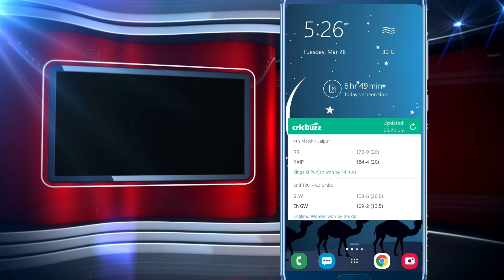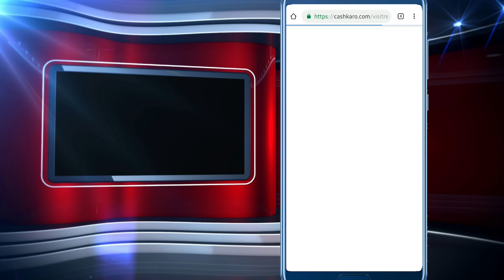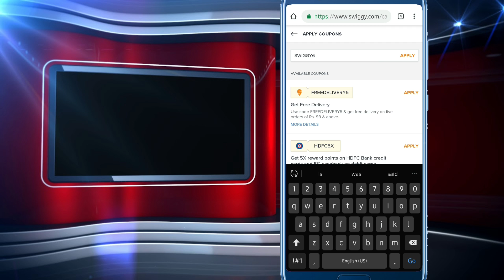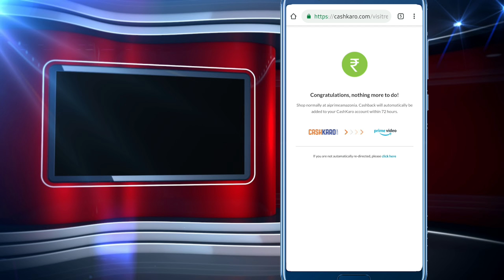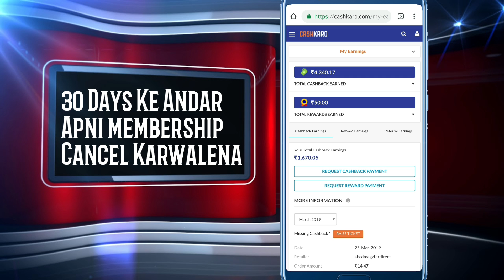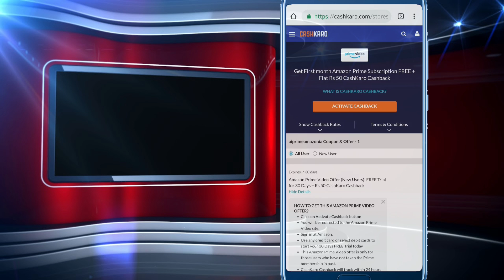Swiggy Old User Offer: Flat Rs.165 OFF On Swiggy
Doston aaj maine apko Swiggy pe chal rahe latest offer ke bare me bataya hai jiski madad se aap Swiggy par Rs.165 Off le sakte ho or sabse achi baat ye offer all users ke liye valid hai to derr kis baat ki jaldi se try karlo or video achi lage to like kardo.

(5 days confirmation & 24 hrs. tracking)

(upto 90 days confirmation & 7 days tracking)

Video contains:

swiggy offers for existing users
swiggy offers for old users

Keep supporting bhaiyo ✌🏼